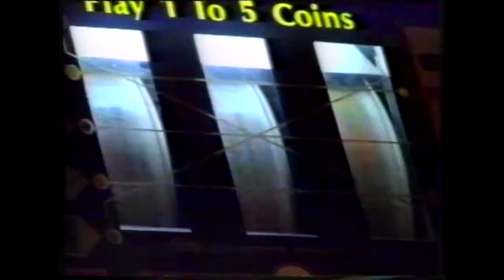La vida de los otros - La vida de los otros Vol. 1 (2015) Muscalopio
Grabado en Villa del Lago Records, Punilla Valley